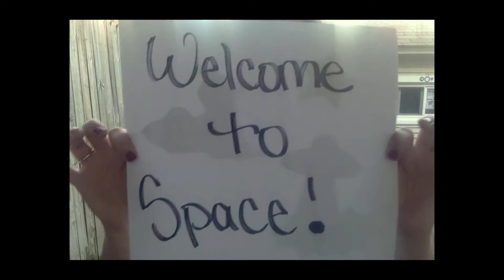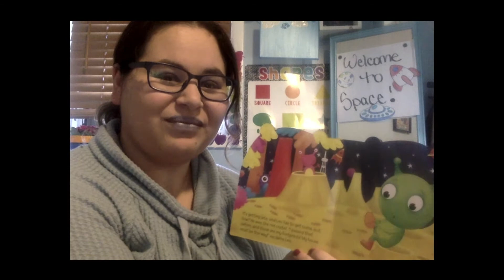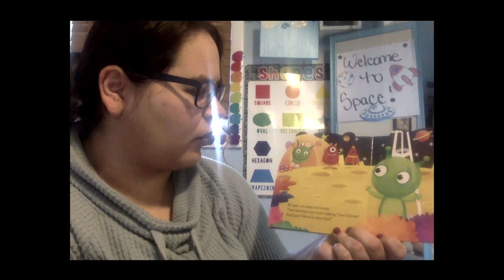Older Infants Asteroid Toss Game & Read Out Loud "Leo Gets Lost"-05/18/20